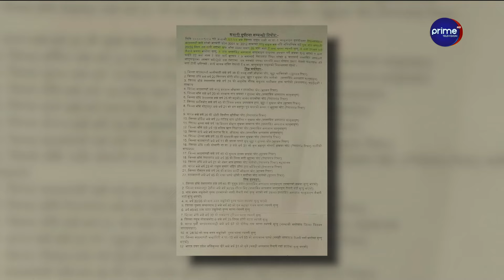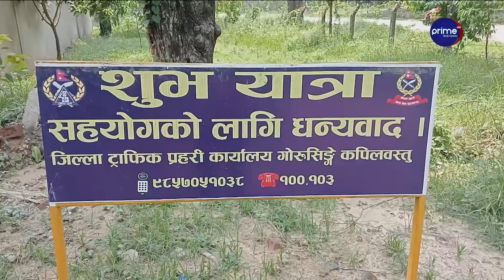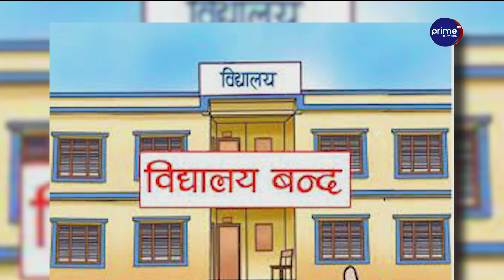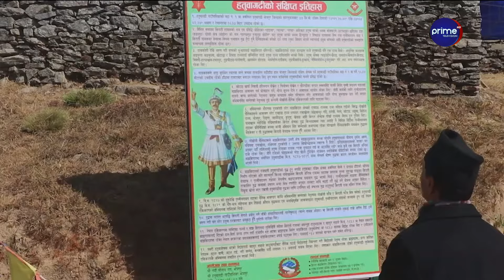किन बढ्दै छ सवारी दुर्घटना,कहाँ चुक्यो ट्राफिक प्रहरी,चालकलाई दोष दिँदै ओभानो बन्दै ट्राफिक प्रहरी ।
/ primetimestv.  .